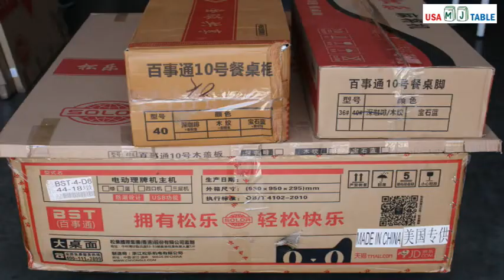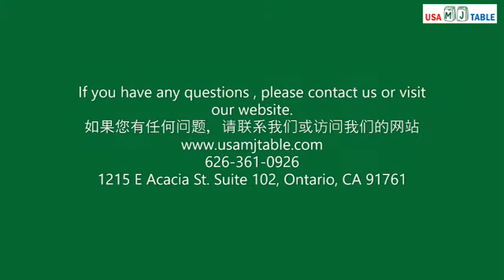How to Assemble BST 4-Legs Automatic Mahjong Table 如何组装 BST 餐桌款自动麻将桌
1.  Assemble the 4 legs and the frames. Make sure the base is leveled and balanced. You can adjust on the bottom of the legs.
2. Move the main machine to the base frame.
3. Unscrew the little screws on the corner of the machine. Then screw on the black racks. Connect the USB and screw the side frames.
1. 组装 4 桌脚和框架。 确保底座水平和平衡。 您可以在桌脚的底部进行调整。
2. 将主机移至底座。
3. 拧下机器一角的小螺丝。 然后拧上黑色机架。 连接 USB 并拧紧侧框。
如果您有任何问题，请联系我们或访问我们的网站。